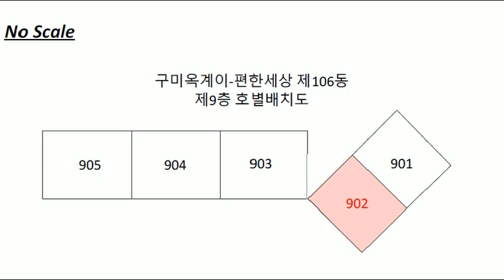반값 경북 구미시 옥계동 935 구미옥계이편한세상경매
1억4천만원대(반값아파트) - 경북 구미시 옥계동 935 구미옥계이편한세상경매

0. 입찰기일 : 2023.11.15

1. 권리분석 : 낙찰 후에 낙찰자가 인수할 권리가 없는 것으로 추정이 되나 추가 현장조사 등이 필요함.

2. 토지면적 : 15평, 분양면적 : 39평형 (전용면적 : 31평 - 24층 중 9층에 위치를 함.)

3. 점유현황 : 소유주가 점유 사용하고 있음.

4. 매매시세 : 동일 평형이 2억3천만원전후에 매물로 나와 있음.

5. 투자의견
   1) 시세차익이 가능한 반값으로 저렴하게 나온 경북 구미시 옥계동 935 구미옥계이편한세상경매 물건이랍니다.